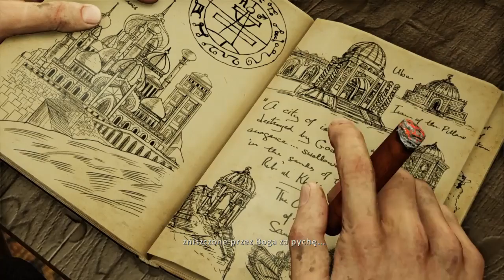UNCHARTED™: KOLEKCJA NATHANA DRAKE'A 3 - all cutscene 3#